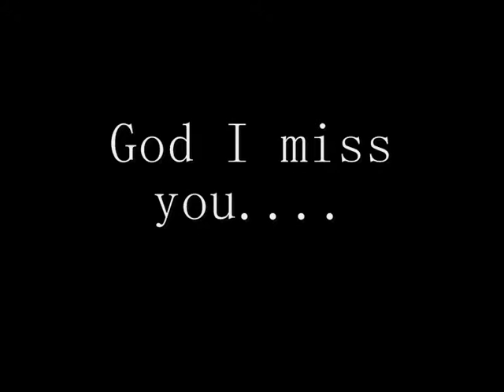Remember Me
Hi guys!
This is a little video made with "Windows movie maker" ^^
I made it with many gif (animated pictures) && I'm proud of the result :D